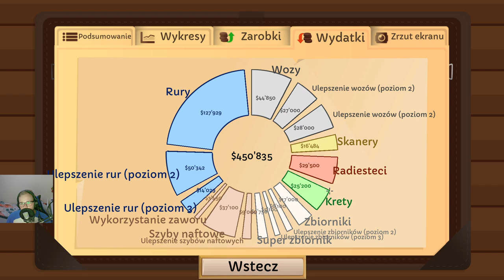Turmoil #11 "Wielki Finał" Czy zostaniemy prezydentem?